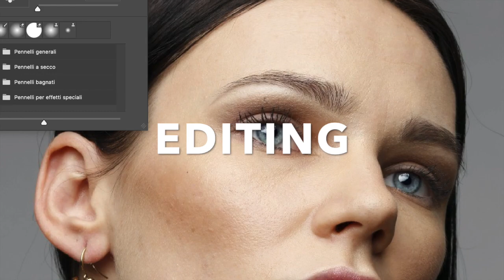Art'è Fotografia, Master e Corsi in Fotografia Professionale